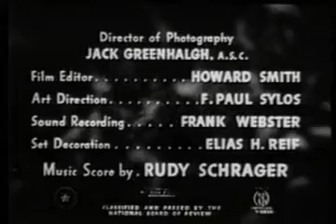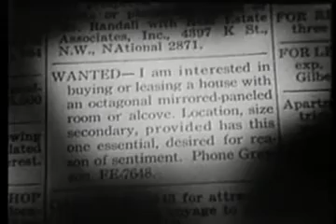Fear In the Night 1947 | Vintage Mystery Movies | Film Noir | Crime Noir | Vintage Full Movies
Fear in the Night is an American 1947 film noir crime film directed by Maxwell Shane, starring Paul Kelly and DeForest Kelley (in his film debut). It is based on the Cornell Woolrich story "And So to Death" (retitled '"Nightmare" in 1943). Woolrich is credited under pen name William Irish. The film was remade by the same director in 1956 with the title Nightmare this time starring Edward G. Robinson playing the cop and Kevin McCarthy.

Plot:
Bank teller Vince Grayson (DeForest Kelley) dreams that he stabs a man in an octagonal room of mirrors and locks the body in a closet. When he wakes up, he discovers marks on his throat, a strange key and a button in his pocket, and blood on his cuff. Cliff Herlihy (Paul Kelly), his police officer brother-in-law, tries to convince him it was just a dream.
A few days later, while trying to find cover from the rain, the pair finds themselves taking shelter in the strange house from Vince's dream, which is owned by a Mr. and Mrs. Belknap. They discover that the police found two bodies in the house, one in the mirrored room and one run over in the driveway. Mrs. Belknap, who was run over by a car, gave the police a description matching Vince before she died.
At first Vince is hopeful that he is innocent because he does not know how to drive, but he recognizes the victims from his dream. Overcome with remorse, he attempts suicide, but is rescued by Cliff. The detective uncovers clues that point to an evil hypnotist (Robert Emmett Keane) manipulating Vince. They realize that the hypnotist is actually Mr. Belknap in disguise, and they try to trap him by pretending that Vince wants hush money.
Belknap puts Vince under hypnosis and tries to get him to drown himself. Cliff rescues him from the lake and Mr. Belknap is killed in a car accident as he is trying to evade the police. It is implied that Vince will be acquitted of all charges since he killed the man in the mirrored room in self-defense.